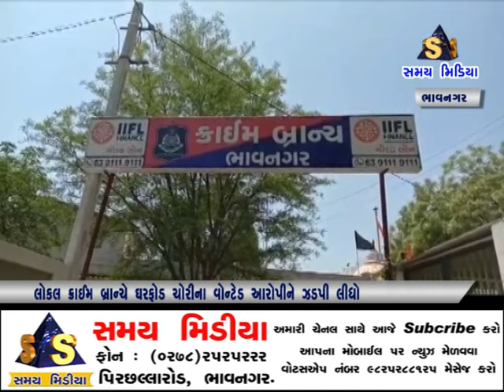લોકલ ક્રાઈમ બ્રાન્ચે ઘરફોડ ચોરીના ચોપડે વોન્ટેડ આરોપીને ઝડપી લીધો